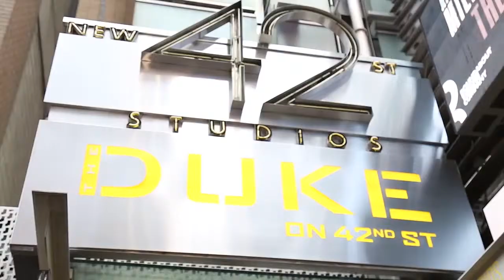Lauren Shakra Conlin- Media Reel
Lauren Conlin’s Media Reel